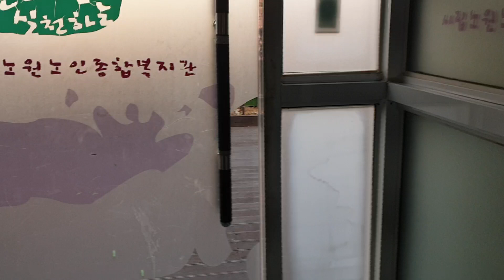2 동영상 올리기